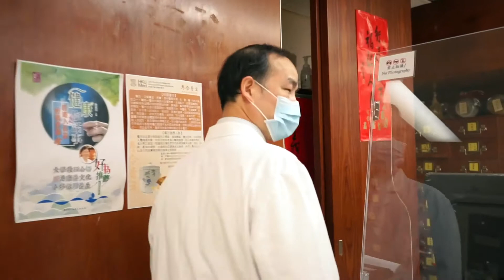Meet Prof Zhang at HKU's Chinese Medicine Clinic | 與港大中醫藥學院張樟進教授的對話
Did you know that there's a Chinese medicine clinic in HKU's medical campus?

Follow Professor Zhang Zhang-jin as he shows us around the clinic and gives us some Chinese medicine tips!